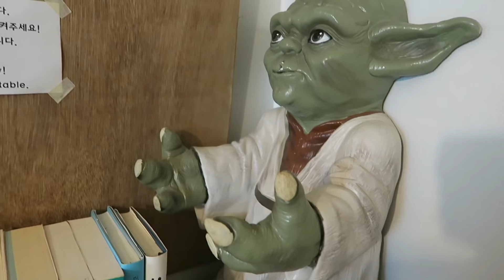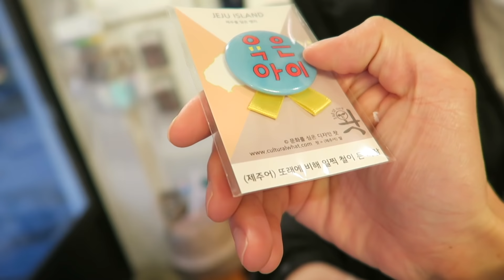두루치기라는 이름의 유래를 아십니까?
내일도 뷰리뷰리 뷰리풀데이~!

DDururu~rururup!
뚜루루루루룹~